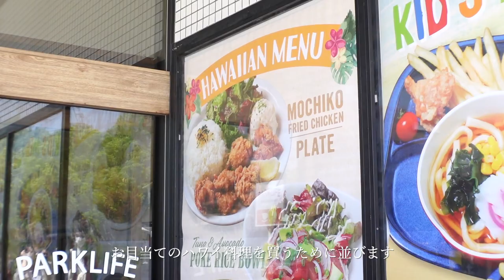【Chill Vlog】慌ただしい日々を忘れて 自然に癒される休日🌱 葛西臨海公園/葛西臨海水族園/寿司/Relax/a slow day in my life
いつも頑張っているあなたへ贈る🌿
肩の力を抜いて自然に身を委ねる休日Vlog

Welcome to Who is Kanako?

"ありのままの私で 私だけの特別な人生を
 思いっきり楽しもう!" をコンセプトに
ライフスタイル、Vlog、ファッション、美容、旅を通じて
皆さんと一緒にHappyになる動画を毎週 金・日 20時に発信していきます

🌱字幕は動画設定のCCボタンから設定して下さい
Subtitles can be set via the CC button in the video settings.
I'll uploaded a new video on youtube at 20:00(JP), check it out!

お仕事・PRのご依頼は所属事務所にお願い致します

SATORU JAPAN次世代コンセプト第一弾「Natu-mo」所属
キャラクター・ライフスタイル・自然体が美しいモデル